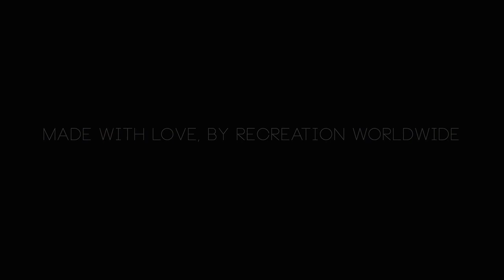Tiesto x Melanie Iglesias - Sounds Of The Night [Official Video]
Tiesto x Melanie Iglesias - Sounds Of The Night